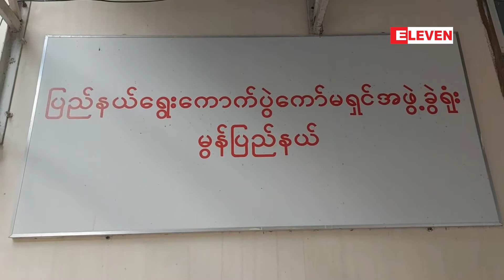၂၀၂၀ ရွေးကောက်ပွဲတွင် မွန်ပြည်နယ်၌ ကိုယ်စားလှယ်လောင်း (၃၀၃) ဦးဝင်ရောက် အရွေးချယ်ခံသွားမည်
၂၀၂၀ ရွေးကောက်ပွဲတွင် မွန်ပြည်နယ်၌ ကိုယ်စားလှယ်လောင်း (၃၀၃) ဦးဝင်ရောက် အရွေးချယ် ခံသွားမည် (ရုပ်သံ)

မွန်ပြည်နယ် မှာ ၊တစ်သီးပုဂ္ဂလကိုယ်စားလှယ်လောင်းများအပါအဝင် နိုင်ငံရေးပါတီ (၁၃) ခုမှ ကိုယ်စားလှယ်လောင်း (၃၀၃) ဦးဝင်ရောက်အရွေးချယ်ခံသွားမည်ဖြစ်ကြောင်း မွန်ပြည်နယ် ရွေးကောက်ပွဲကော်မရှင်အဖွဲ့ခွဲထံမှ သိရပါတယ်။

(Zawgyi)

၂၀၂၀ ေ႐ြးေကာက္ပြဲတြင္ မြန္ျပည္နယ္၌ ကိုယ္စားလွယ္ေလာင္း (၃၀၃) ဦးဝင္ေရာက္ အေ႐ြးခ်ယ္ ခံသြားမည္ (႐ုပ္သံ)

မြန္ျပည္နယ္ မွာ ၊တစ္သီးပုဂၢလကိုယ္စားလွယ္ေလာင္းမ်ားအပါအဝင္ ႏိုင္ငံေရးပါတီ (၁၃) ခုမွ ကိုယ္စားလွယ္ေလာင္း (၃၀၃) ဦးဝင္ေရာက္အေ႐ြးခ်ယ္ခံသြားမည္ျဖစ္ေၾကာင္း မြန္ျပည္နယ္ ေ႐ြးေကာက္ပြဲေကာ္မရွင္အဖြဲ႕ခြဲထံမွ သိရပါတယ္။